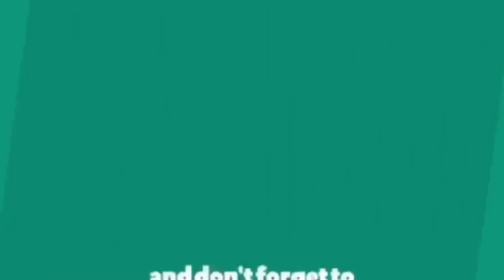how to Control Big Grass with coollife easy way @coollife තෙල් ඉතිරි කරගෙන තණකොළ පාලනය කරගමු